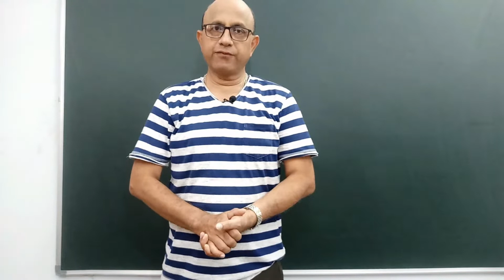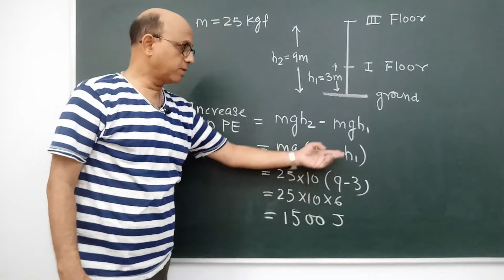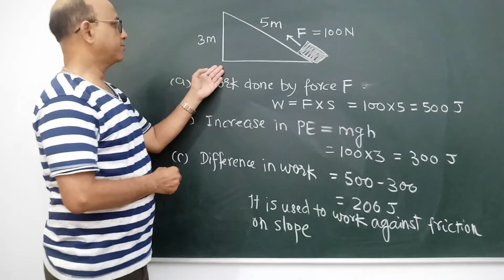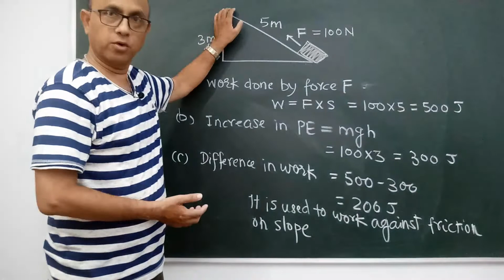PHYSICS ICSE-10 MOST IMPORTANT 100 NUMERICALS PART 13